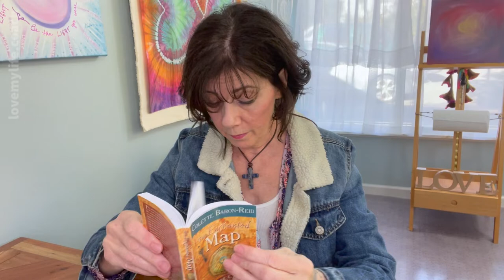Energy Update: What to do while the World goes CRAZY!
/ / 💌 CHECK BACK FOR MORE ENERGY UPDATES